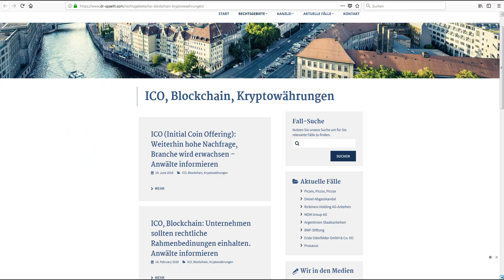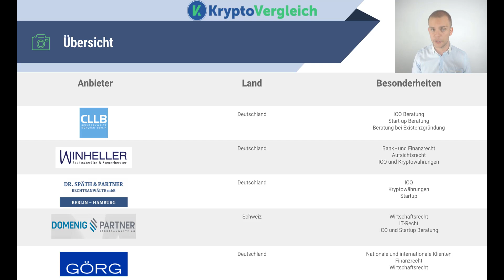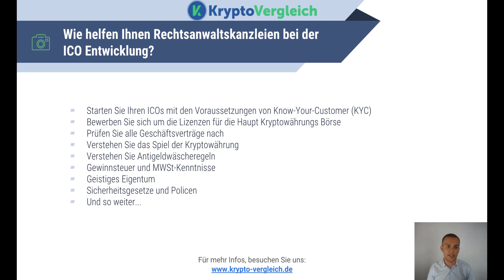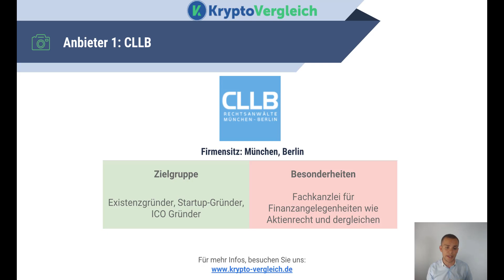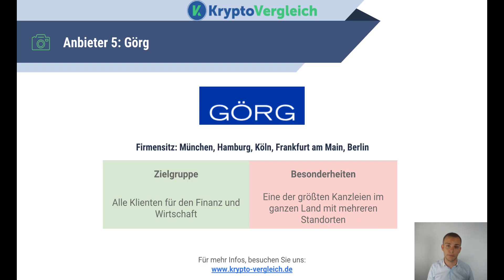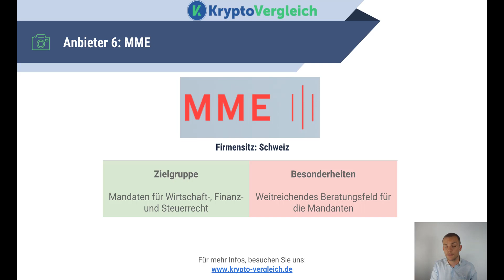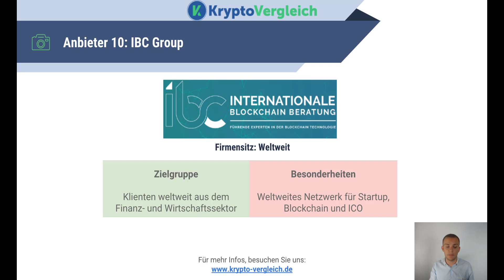ICO Rechtsanwaltskanzlei: 10 besten Kanzleien für Kryptowährungen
➤ Mit Krypto Vergleich helfen wir eine Kryptowährung zu erstellen und eine erfolgreiche Finanzierung einzusammeln. Kontaktieren Sie uns für ein kostenloses Beratungsgespräch:

ICO Rechtsanwaltskanzlei Vergleich - Die besten Anwaltskanzleien für Kryptowährungen in Deutschland, hier sind die Top 10:

Mit Krypto Vergleich helfen wir Unternehmern eine eigene Kryptowährung zu erstellen und eine erfolgreiche Finanzierung einzusammeln. Wir unterstützen Sie bei der Konzeption, Rechtlichen, Programmierung, Investorengewinnung sowie Vermarktung. Kontaktieren Sie uns für ein kostenloses Beratungsgespräch: